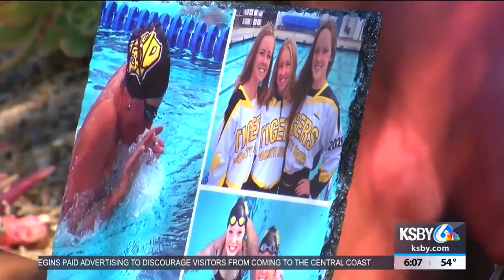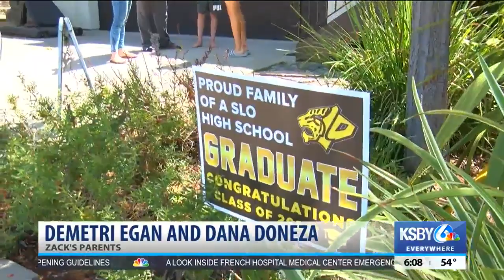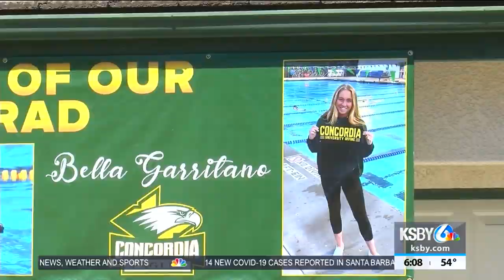SLO High School seniors face postponement of graduation day, look forward to the future